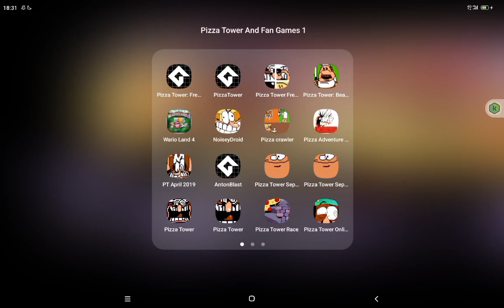wenne cop android gameplay prewiew